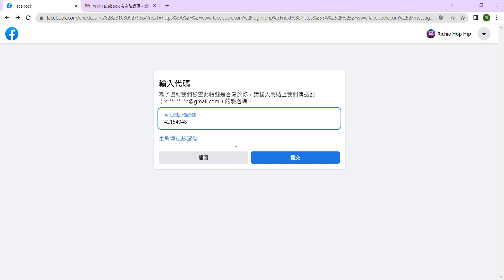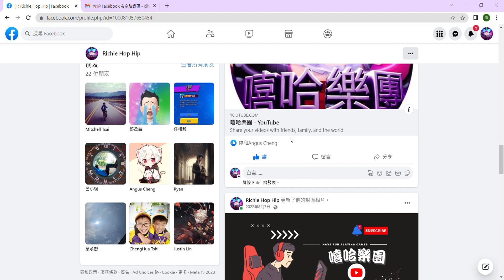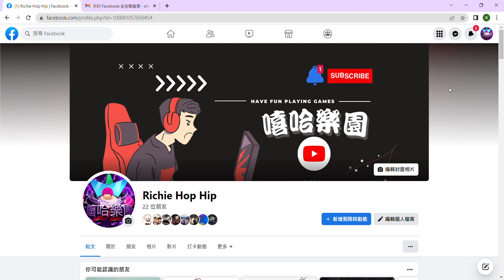虛驚一場.....嚇死我了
有任何意見都歡迎留言，有甚麼想看的主題也歡迎留言，很有機會被拍出來!
每周六晚上8點首播，不定時會有挑戰賽影片
想和我們玩加我們好友，加了之後記得在任一部影片下方留言【我加你好友了，我的帳號名稱是ooo】讓我知道，我們都會接受(可以只加一個人喔)
5438好友代碼:89L2LL2V9
熊本熊的好友代碼:LJVVYY9PJ
也可以加熊本熊戰隊，不過沒打戰隊賽或是戰隊中最久沒上線的都可能會被踢出，我們的戰隊是【黑白阿魯隊】
謝謝各位觀眾的支持，你們每個留言我都會回復，大家一起加油吧!